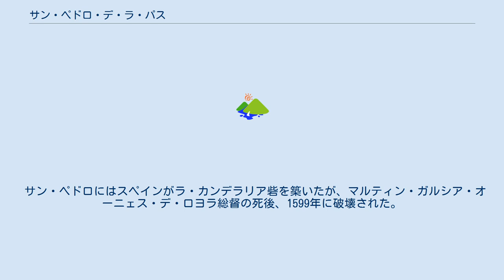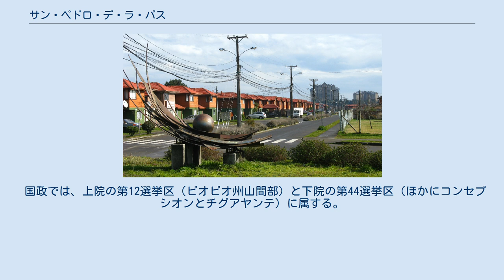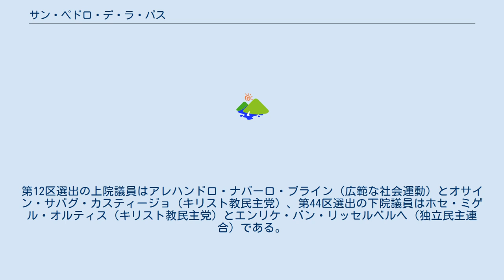サン・ペドロ・デ・ラ・パス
サン・ペドロ・デ・ラ・パス（スペイン語: San Pedro de la Paz）は、チリのビオビオ州にある都市。
2005年に目抜き通りのペドロ・アギーレ・セルダ通りが完成した。
住民の大半がビオビオ川対岸のコンセプシオンに通勤・通学する、コンセプシオン大都市圏のベッドタウンである。
 サン・ペドロにはスペインがラ・カンデラリア砦を築いたが、マルティン・ガルシア・オーニェス・デ・ロヨラ総督の死後、1599年に破壊された。
1603年にアロンソ・デ・リベラが砦を再建し、その周りには小規模な開拓地が形成された。
独立戦争中の1821年には、ビセンテ・ベナビデスの命を受けた王党派のフアン・マヌエル・ピコが市街に火を放った。
砦は1835年のコンセプシオン地震で壊滅した。
 国立統計研究所が行った2002年国勢調査によると、サン・ペドロ・デ・ラ・パス市の面積は112.5平方キロ、人口は8万447人（男性3万8571人、女性4万1876人）である。
このうち、都市部には8万159人 (99.6%) が、農村部には288人 (0.4%) が住んでいる。
前回の1992年の調査に比べ、人口は18.6%増加した。
 市は議会が行政を司り、四年ごとに選挙で選ばれる市長が統率する第三級行政区画に位置づけられる。
現在の市長はアウディト・レタマル・ラソ（無所属）である。
 国政では、上院の第12選挙区（ビオビオ州山間部）と下院の第44選挙区（ほかにコンセプシオンとチグアヤンテ）に属する。
第12区選出の上院議員はアレハンドロ・ナバーロ・ブライン（広範な社会運動）とオサイン・サバグ・カスティージョ（キリスト教民主党）、第44区選出の下院議員はホセ・ミゲル・オルティス（キリスト教民主党）とエンリケ・バン・リッセルベルヘ（独立民主連合）である。